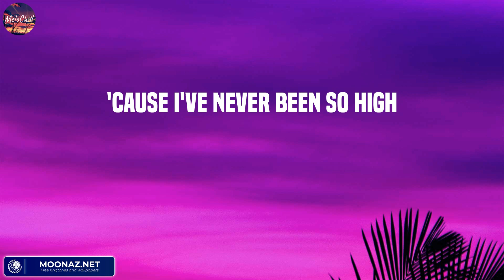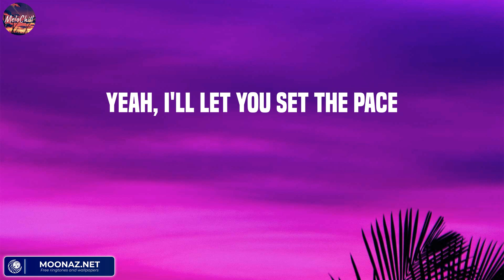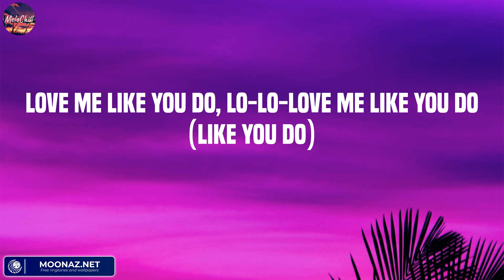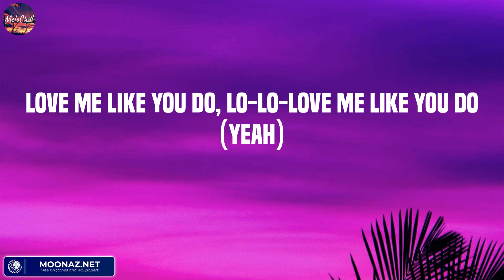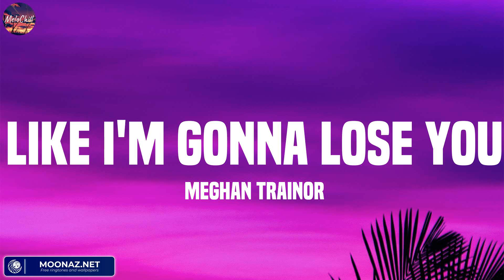Love Me Like You Do - Ellie Goulding (Lyric) / Meghan Trainor, Shawn Mendes